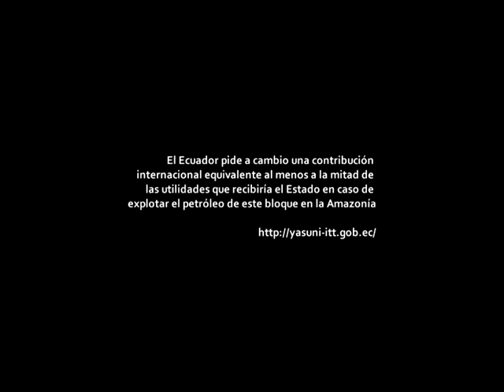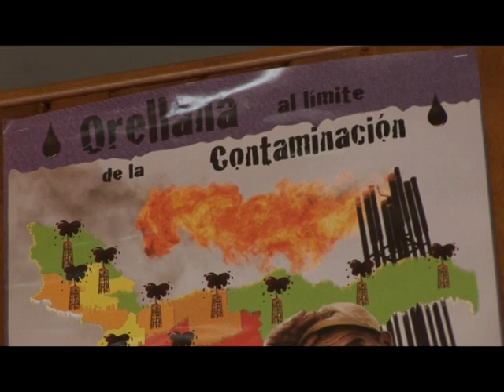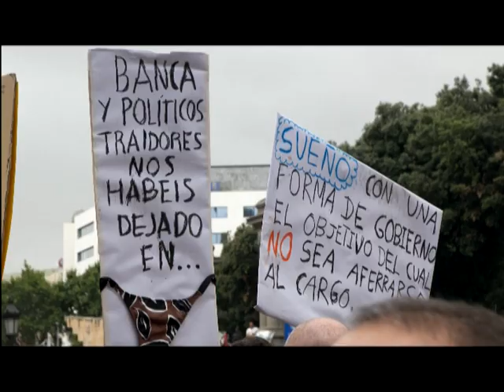Trailer "Yasuní, el Buen Vivir"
"Yasuní, el Buen Vivir" muestra la problemática de la Reserva de la Biosfera
Yasuní, en la Amazonia ecuatoriana, que alberga el 20% de las reservas de petróleo del país. La iniciativa Yasuní ITT solicita a la comunidad internacional el 50% del dinero que se obtendría con la extracción del oro negro, para invertirlo en conservación, investigación y energías alternativas.

Imagen: Presidencia Ecuador,Karina Corti, Leah Temper y Arturo Hortas. Agradecimiento especial a Pocho Álvarez
Música: Miguel Aranda, Second Bounze, Daniel Canelo, Monte solo y Arturo Hortas

Estrenado en Casa América Catalunya en marzo de 2012

Con el apoyo de EJOLT (Environmental Justice Organizations Liabilities and Trade)

Este trailer es la avanzadilla de un proyecto documental de Arturo Hortas y forma parte de su trilogía sobre la Amazonía ecuatoriana. Sería el segundo trabajo del director después de "Sucumbíos, tierra sin Mal".  Trailer de este documental